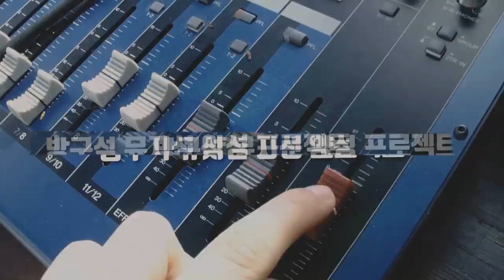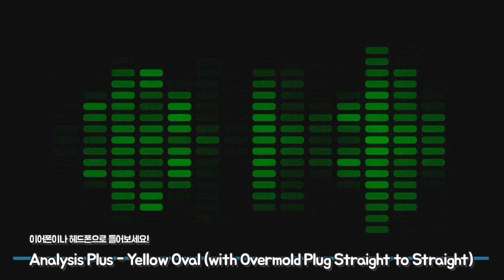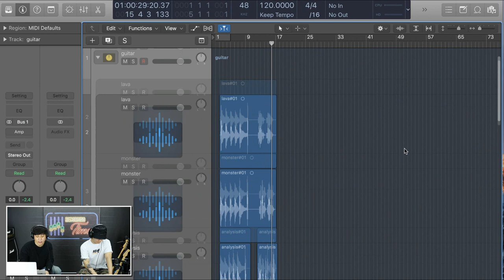가격대 별 기타 케이블 성능비교 (Lava Cable VS Monster VS Analysis Plus)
Lava Cable 기타케이블 Blue Demon Straight to Straight [10ft]

Monster 기타케이블 Rock Straight 1/4 Inch plugs [12ft]

Analysis Plus 기타케이블 Yellow Oval with Overmold Plug Straight to Straight [10ft]